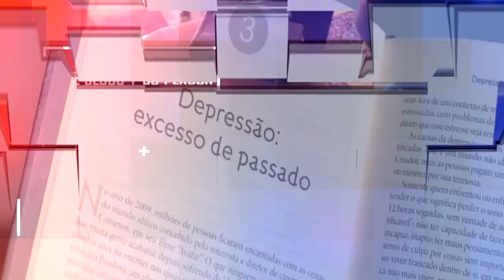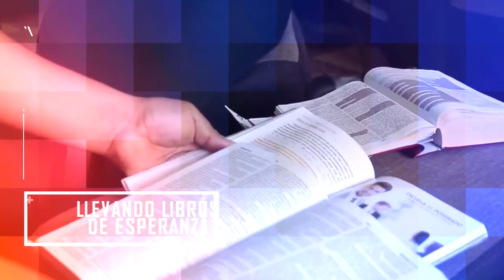Karaoke l El Poder De La Esperanza 2018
Nuevo Karaoke Poder de Esperanza 2018
Celebra los 11 años de Impacto Esperanza.
♫ ♬ ♪ Mira, canta y comparte ♫ ♬ ♪